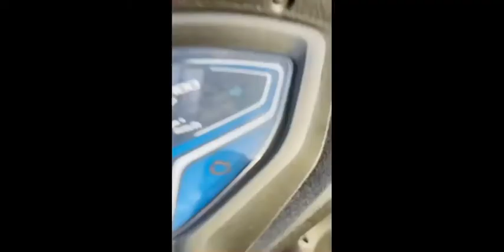Surprise Gift For￼ My Sister☺️💗✨ | Asim Sabkhan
ShukrAllahmadullila .